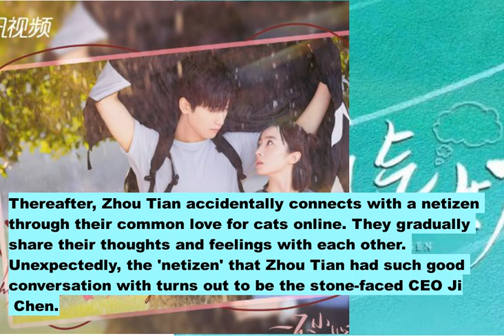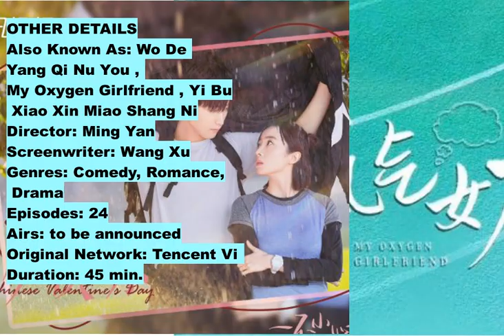Xing Zhao Lin Upcoming Dramas 2022-2023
This video presents  the list of upcoming dramas of Xing Zhao Lin. It also includes the synopsis and the main characters of the story. Aside from these, other information are also included like the number of episodes and minutes of each episode, the genre and the network.